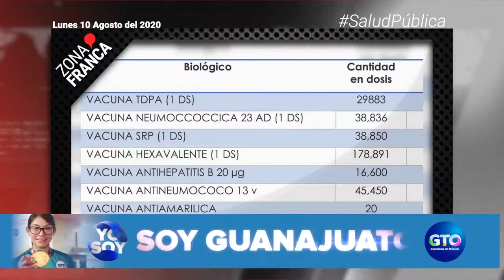Deja de surtir Federación seis vacunas a Guanajuato | Breves de la Zona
BrevesDeLaZona📰 | Estas son las noticias más destacadas de hoy
- En el primer semestre ejecutan a 31 personas en ataques a balazos y con explosivos en Celaya.
- Se recuperan en Guanajuato más de 3 mil 600 pacientes del COVID19 en una semana.
- Deja de surtir Federación seis vacunas a Guanajuato.